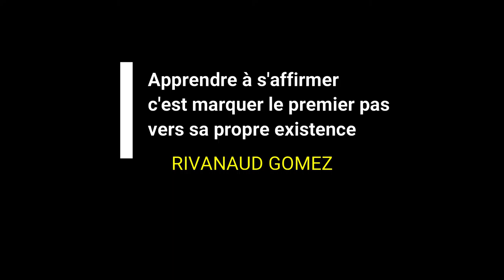AFFIRMES TOI MAINTENANT ARRËTE DE JOUER LE BON SAMARITIN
Il faut apprendre à s'affirmer devant tout le reste. Quelles que soient les choses dont la nature vous a privé, vous pouvez toutefois changer la situation. Nous devons toujours rester en phase avec nous-même et il faut toujours imposer ses idées. Car nul n'est ici pour accompagner les autres, il faut savoir vivre sa vie et bien se positionner dans la société. Le but de cette vidéo est de faire comprendre à tout un chacun que la vie consiste à vivre l'affirmation de soi. On ne vit pas pour accompagner les gens, qu'on soit frère, sœur, ou amis, chacun doit avoir un idéal qui cristallise son attention. Le projet de vie doit être la chose principal, chacun de nous est manifesté dans un but, celui de vivre  ses propres rêves. Dans ce débriefing, plusieurs vérités sont à l'ordre du jour. Je débrief, je décrypte et je décortique certaines vérités choquantes pour certaines personne trop émotives. Le sentiment n'a pas sa place il faut se réveiller et prendre conscience, ce qui se passe actuellement est grave. @hugodecrypteactus
Si vous laissez les autres vous imposer des choses, vous n'allez jamais exister. L'existence consiste à se laisser conduire par ses idéaux et ses projets.
Prenez conscience que personne ne fera pour vous ce que vous devez faire pour vous. Vous n'êtes pas nés pour réaliser les rêves des autres mais pour réaliser vos propres rêves. Aucun Dieu ne viendra vous détruire parce que vous avez dit la vérité à un pseudo serviteur de Dieu. Il faut prendre conscience de la période dans laquelle nous vivons.